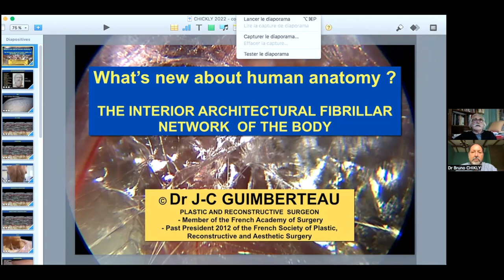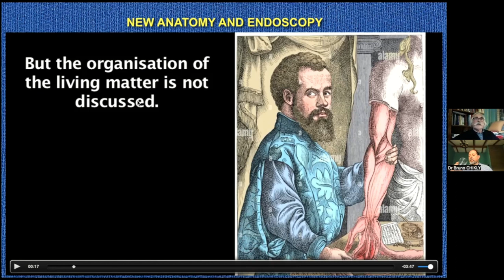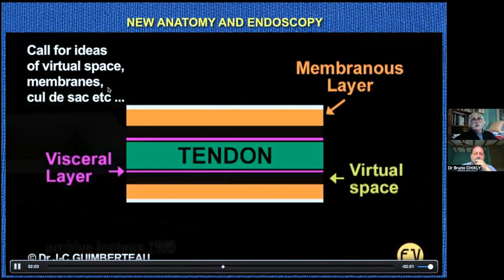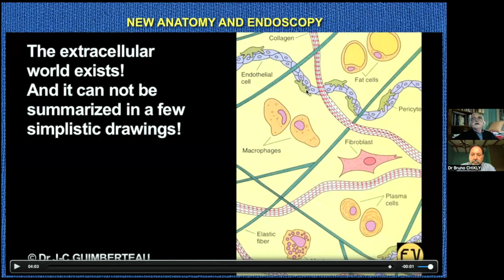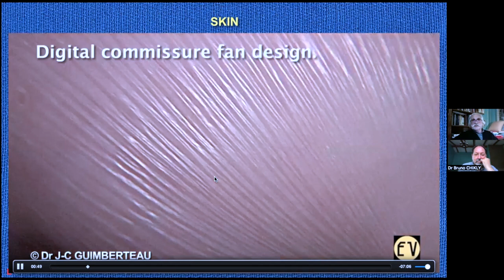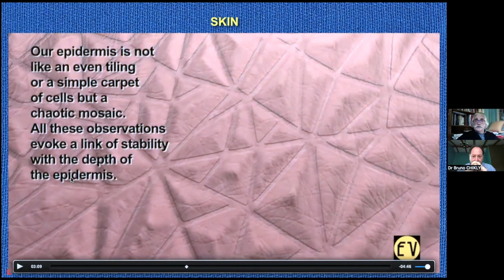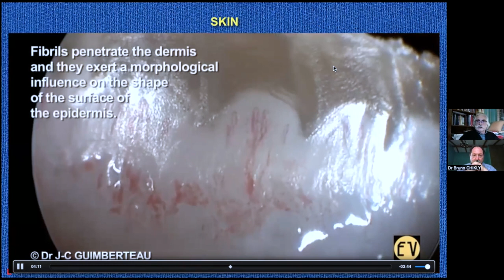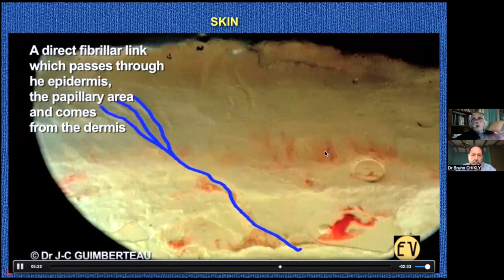Dr Jean-Claude Guimberteau Interviewed by Dr Chikly: A New Way to Think About Anatomy - PART 1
Dr Jean-Claude Guimberteau is a retired plastic and reconstructive surgeon, past president of the French Society of Plastic and Reconstructive Surgery (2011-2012) (SOFCPRE).
He is co-founder and scientific director of the Institute of Aquitaine for the Hand (region of Bordeaux).
He was co-author of the book: “New Ideas in Hand Surgery.”

Interviewed by Bruno Chikly, MD, DO